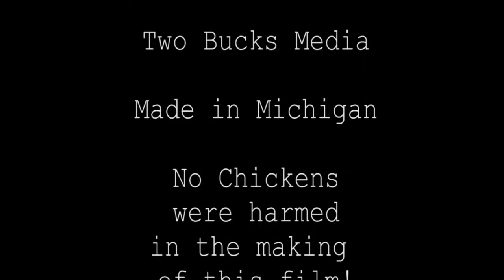El Gallo T-Rat by Detroit Speedcraft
PLEASE NOTE: THIS BUSINESS IS FOR SALE. for more details. Original music by T-Kat & The Joe G (Joey "Guitar" Gaydos & Tom Kuhr).